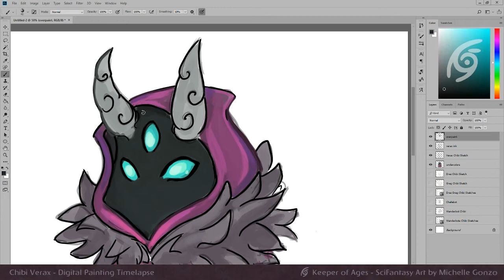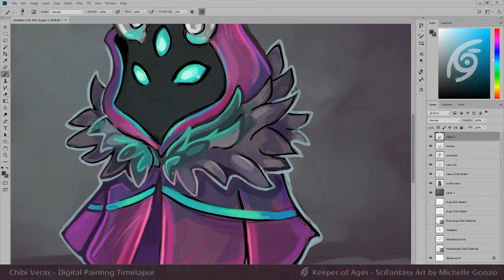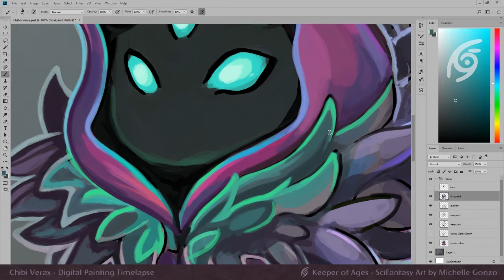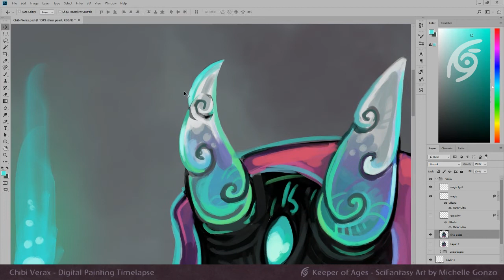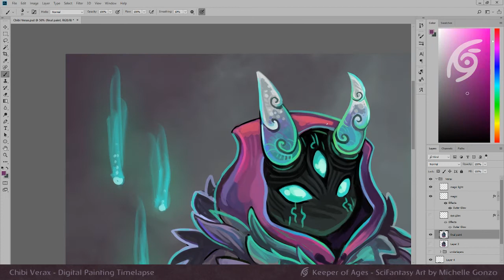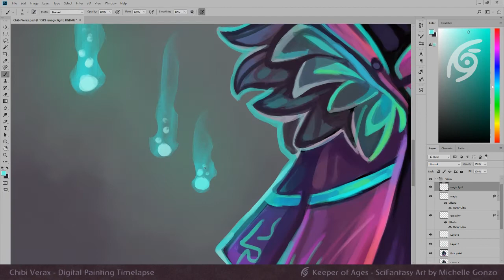Chibi Verax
Chibi Verax - Digital Painting Timelapse

My fiance is creating a choose-your-own-adventure style webcomic, I decided to paint a cute 'chibi' rendition of his main protagonist, Verax!

Verax is originally a character he created back in 2013 as a kind of magical artifact hunter who was being pursued across the galaxy by a zealous holy order. Now, however, he is using a simplified version of his design as the character readers will direct in a new adventure! From what has been established thus far, Verax has been stranded in an underground labyrinth akin to a dungeon- and his first obstacle is a door controlled by a menacing eyeball. Will Verax attempt to reason with the door, poke the eye, or find another avenue to navigate his vast prison? Once the comic has officially begun, readers will be able to suggest courses of action and help Verax escape the labyrinth!

When creating this chibi I decided to add runes and magical elements as well as curls to his horns for a whimsical aesthetic. Supposedly Verax has an even more monstrous form, given that he does resemble a demonic creature. Even with three eyes and a face obscured in shadow, he is adorable!

Tools: Photoshop CC and Wacom Cintiq 13HD
Time: Roughly 5 1/2 hours

My artwork is not to be taken, used, copied, appropriated, or sold in any manner. My permission must be granted for any use of my intellectual property. Please be mindful of the hard work artists put into making their pieces and the time spent practicing their craft.